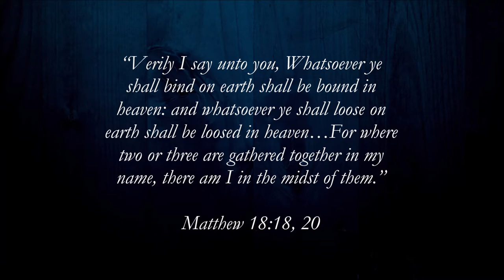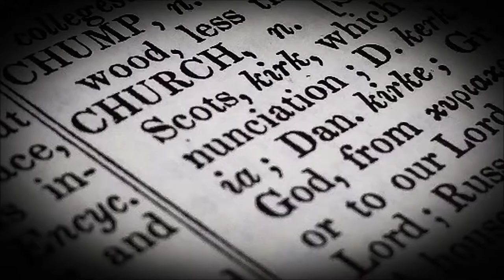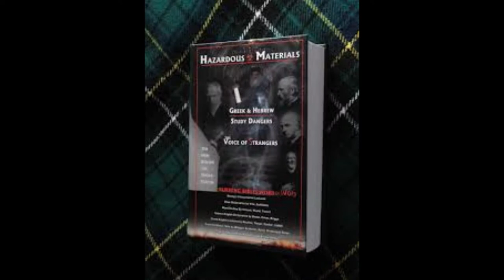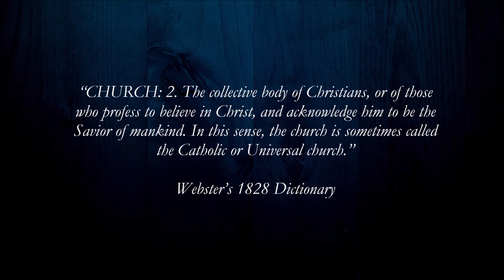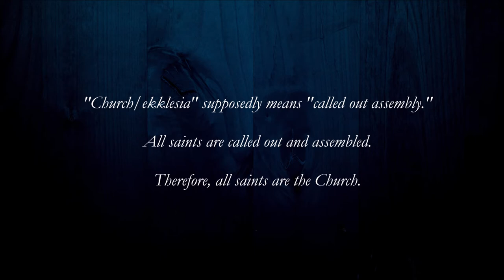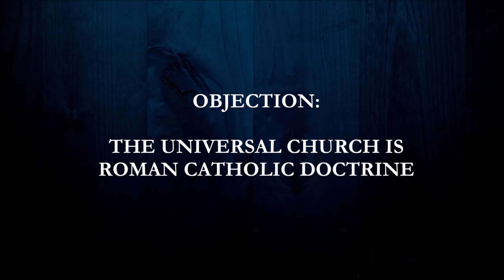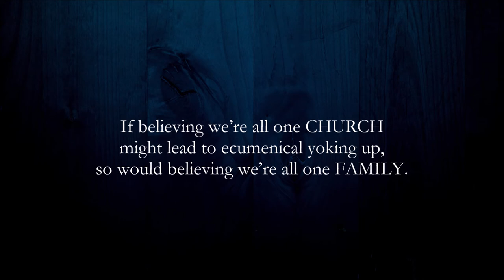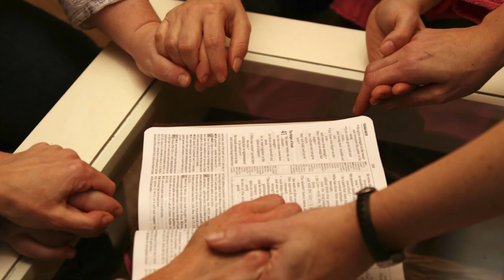Universal Church Documentary Pt.2 - UNIVERSAL AND LOCAL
The Church: Universal or Local Only? Part 2 - Universal AND Local
The Universal Church is present and effective in the workings of the local assemblies. Here's how the Bible says the Universal Church model operates.

A presentation of Truth and Mercy Baptist Ministries